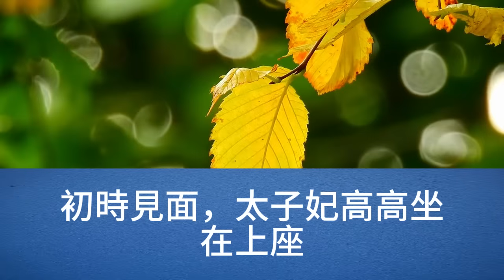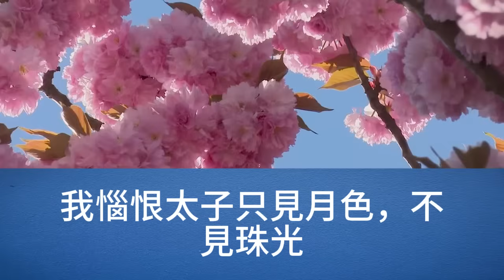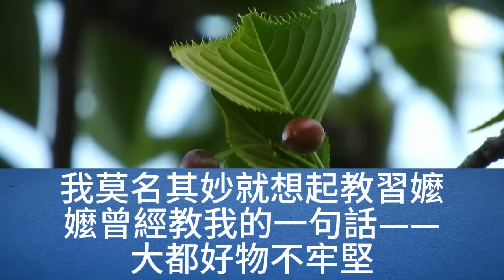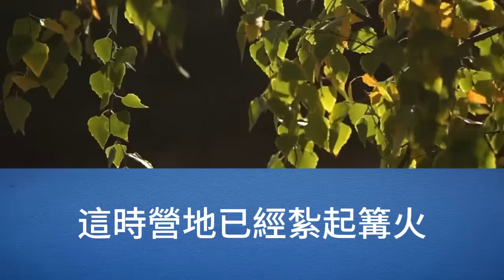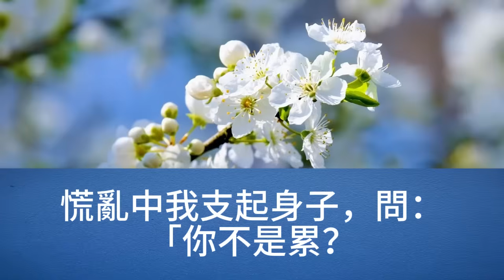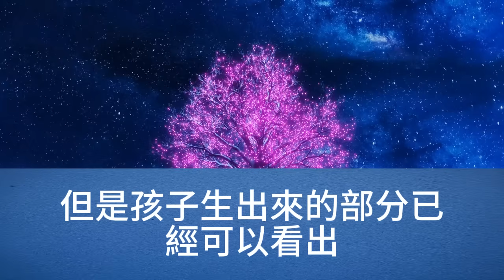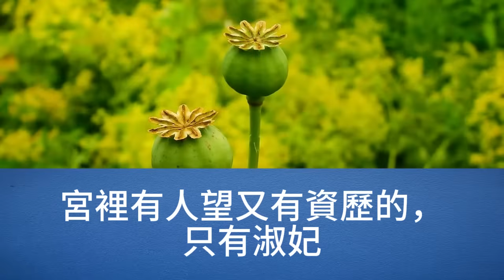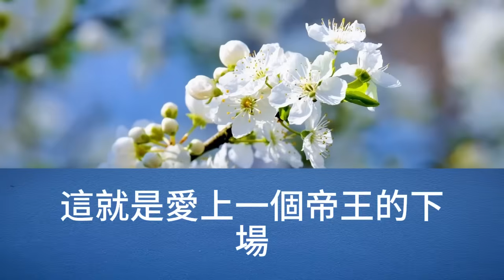我是來中原和親的草原公主，太子妃受用了我的敬茶，然後屏退僕人，我緊張不安，卻見她把一條腿盤在膝上，問我道，你會耍九節鞭嗎，五歲就會了，那有空比試一下【幸福人生】為人處世